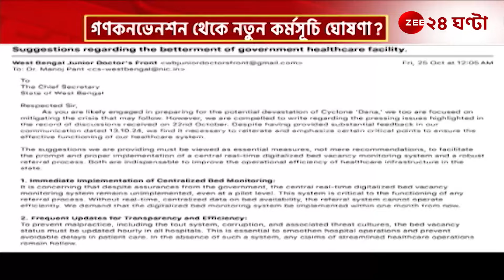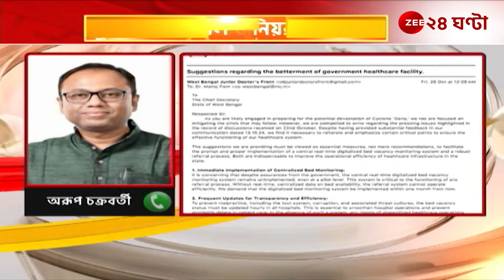R G Kar Protest | মুখ্যসচিবকে মেল, স্বাস্থ্য উন্নতিতে জুনিয়র ডাক্তারদের ৬ 'পরামর্শ' | Zee 24 Ghanta